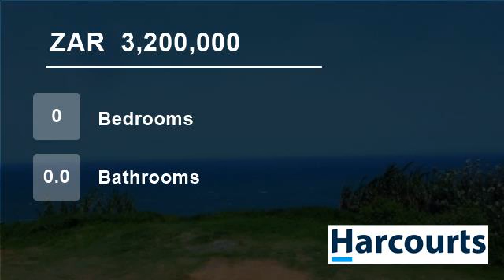Vacant Land For Sale in Ballito, KwaZulu Natal, South Africa for ZAR 3,200,000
A rare opportunity to own one of the last residential stand with spectacular views 180 degree views of the Indian Ocean.  This magnificent stands have a birds eye view over Ballito's coastline and up to Umhlanga and Durban in a distance.  Situated in one of the most exclusive streets in Ballito, it is surrounded by exquisite ...